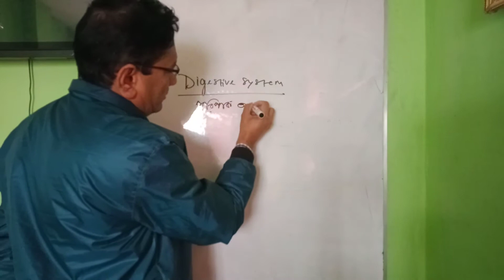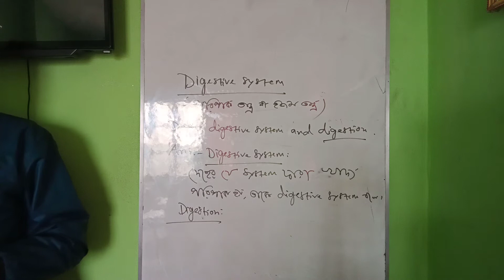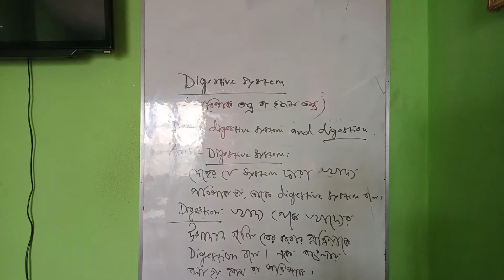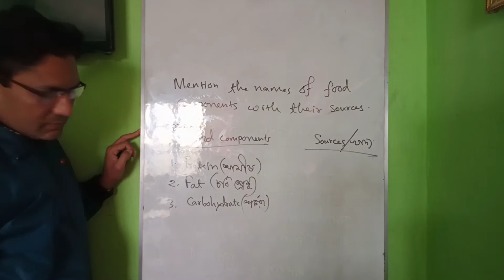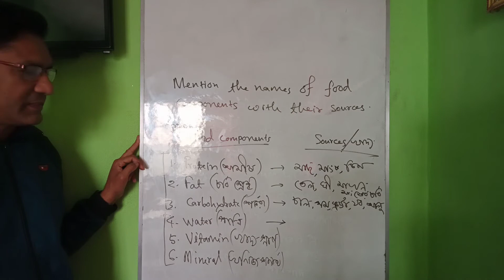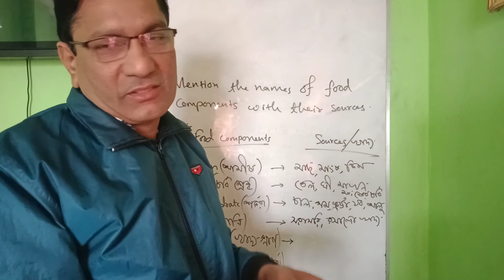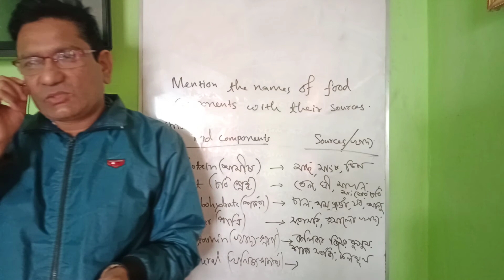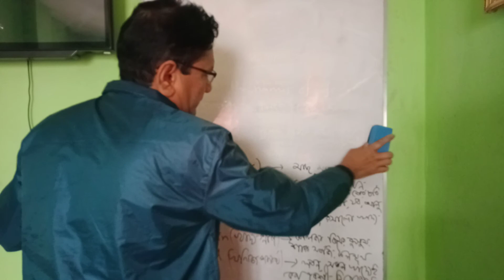HRTD 248: Digestion_ Food & Food Components_ Sharif Sir _ Mobile No 01797 -522136